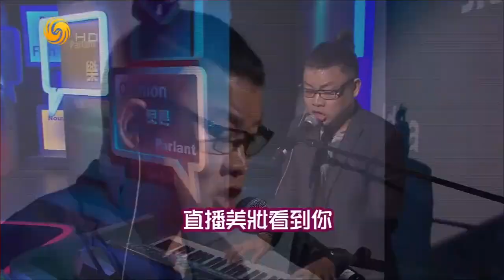《笑逐言開》新一代神曲《夕陽紅》不容錯過！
《笑逐言開》每週六晚18:15分鳳凰衛視中文台正式播出，鳳凰秀App同步推送！